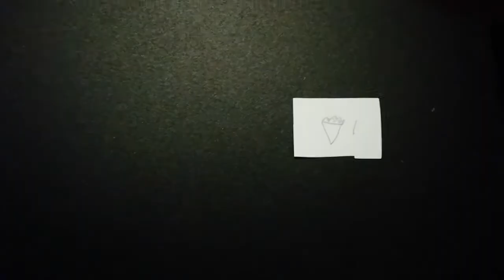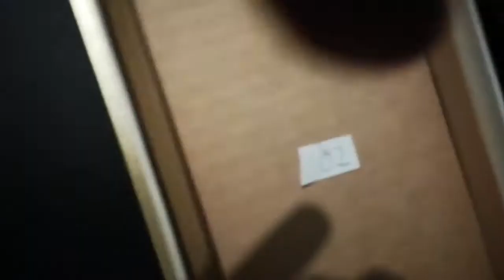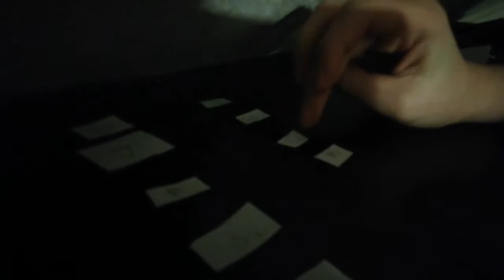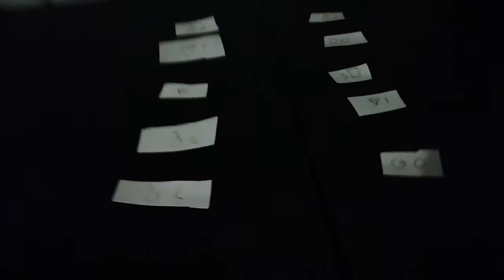risk it or loose it CHALLENGE final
Vem vinner av oss?